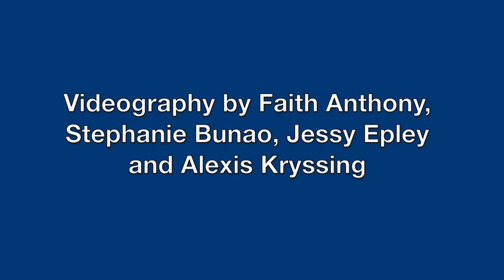How Charlotte's Digital Inclusion Fellows Help Newcomers to the Net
Recent work by the Pew Research Center shows that one third of the American population sees the Internet as irrelevant to their lives, and another third has difficulty navigating the net. But two Charlotte community leaders are key components in a mission to change all that.